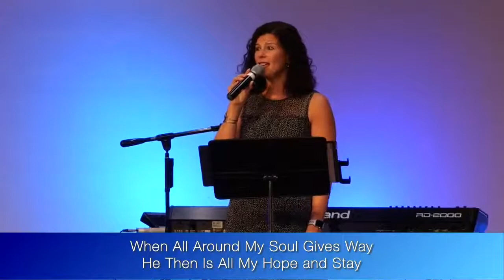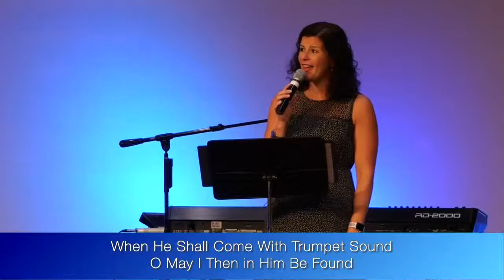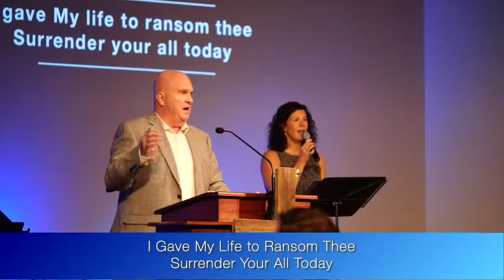James 4:1-12 | Junes 5, 2022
Morning Worship Service 6/5/22